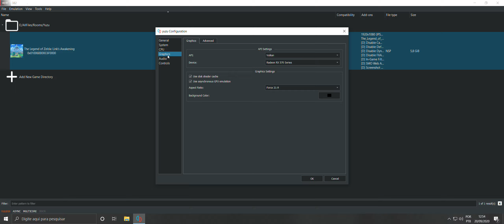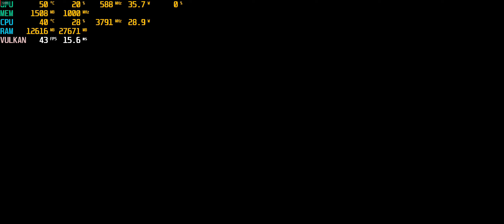The Legend of Zelda Link´s Awakening no YUZU em Ultrawide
Placa de vídeo RX 570 ASUS Expedition
Memória RAM 2x8 DDR3 1600 HyperX
Placa Mãe STI 010432
Corsair H45
Resolução 2560x1080